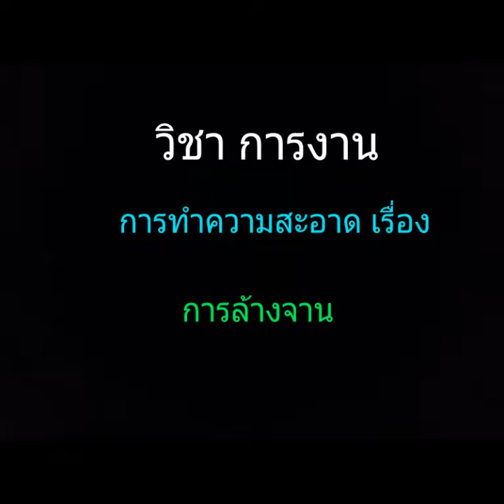การทำความสะอาดเรื่อง การล้างจาน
1.นายประเดิมชัย วิหาร ม.4/1 เลขที่ 12
2.นายสิทธิพล เณรยอด ม.4/1 เลขที่ 15
3.นายนรภัทร์ พงษ์ไพบูลย์ ม.4/1 เลขที่ 16
4.นายกิตติพัฒน์ โยวรรณ ม.4/2 เลขที่ 4